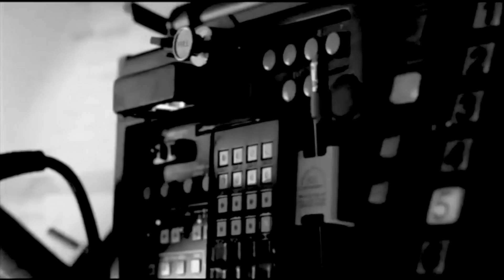Erick Xavier Huerta DISCUTE con Romeo Robles: «DECADENCIA EN EL PAN»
Vídeo sobre: 189—PARTE UNO: DEBATE CON EL INTERNACIONALISTA ROMEO ROBLES SOBRE LAS IMPLICACIONES POLÍTICAS COYUNTURALES QUE VIVE ACTUALMENTE EL PARTIDO ACCIÓN NACIONAL EN SU PLAN DE FRENTE AMPLIO CON ALIANZA CON EL PRD Y MOVIMIENTO CIUDADANO.